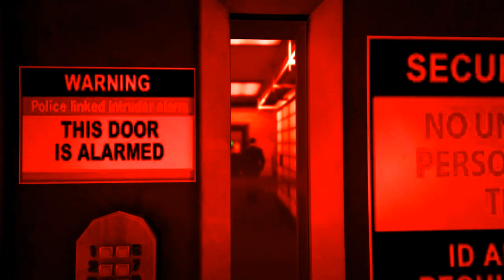Just Keep Dreaming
In Los Santos after "Freddy Krueger", a disfigured midnight mangler who preys on the teenagers in their dreams -- which, in turn, kills them in reality, is killed by local citizens. After investigating the phenomenon, A police chief is caught in a never-ending nightmare controlled by Krueger.

GOTD(Goal Of The Day):
20 Likes

Naka Squad Checklist:
📲 Share The Video With 3 People ✅

‼️PlayStation - NakaSquad

⚠️If you would like to be in my videos do the following⚠️
🔰Add Me On PlayStation
🔰Watch When I Go Live

⚠️I ALWAYS GO LIVE WHEN I LOOK FOR NEW ACTORS⚠️